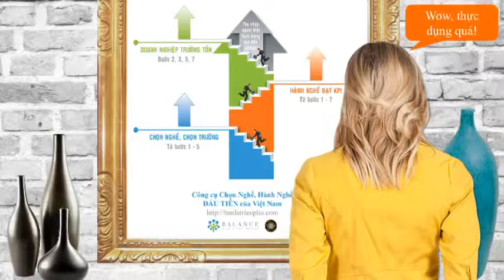Tư vấn huớng nghiêp học sinh cấp 3